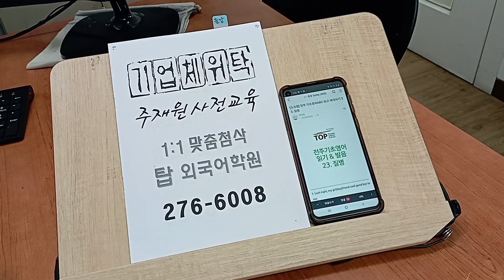사내어학교육 해외주재원 기업체출강 직장인 영어회화 승진 기관위탁 230508